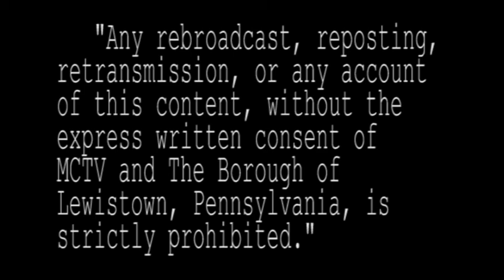11-04-21 MC Commissioner Meeting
Recorded by MCTV from the Mifflin County Courthouse in Lewistown, PA